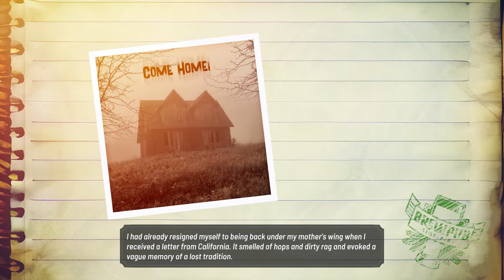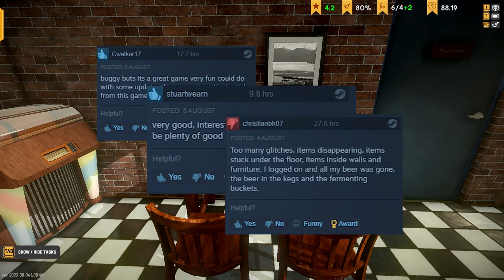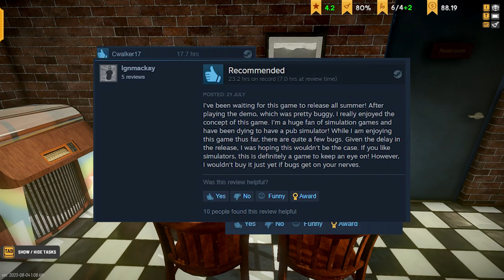This Games Lets Me Serve Beer To Children!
Talk about pour gameplay. get it? HAHAH

Another day, another crap simulator. Brewpub simulator is a game where you start your own pub, make your own beer, and then serve it to customers. I can't imagine anyone playing this game for more than an hour. With over three-hundred reviews on steam it begs the question: Who buys this junk!?

Here on WMTG, I play and review games that are so bad, they are funny. Feel free to recommend a game down below in the comments.

Game Name: Brewpub Simulator

Keywords Below
Let's play Lets long longplay reaction review gameplay play through video game gaming walkthrough commentary fun entertainment game session playable character funny joke challenges tips and tricks game mechanics progression achievement exploration bad video games Terrible games Long play Speedrun speed run alcohol kids bar drunk